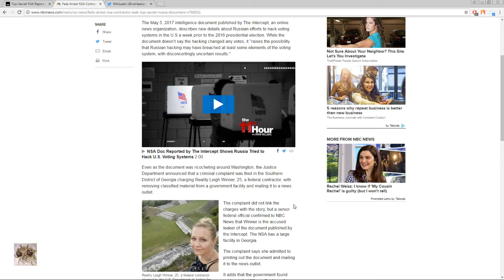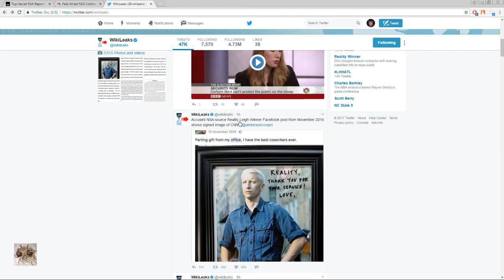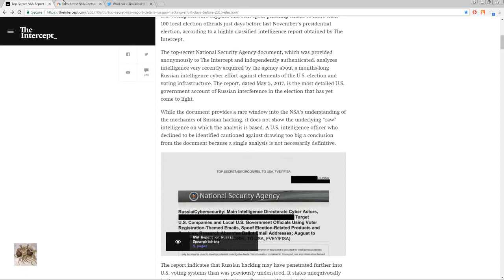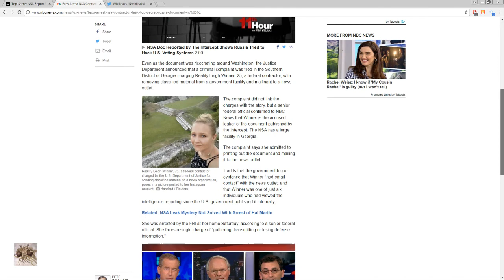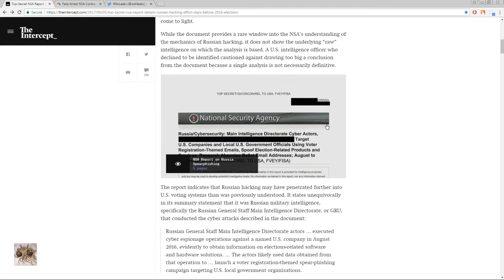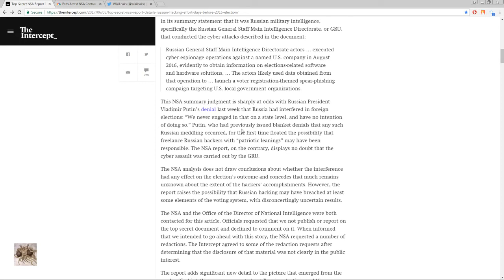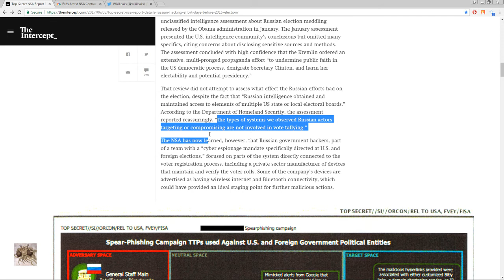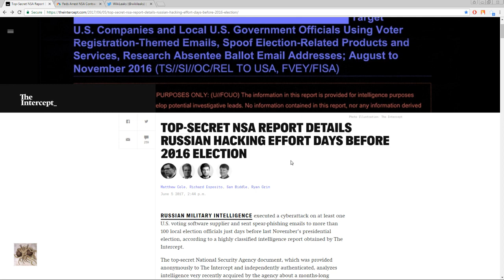Leaked NSA Document Still Doesn't Show Russia Hacked Election; WikILeaks Offers Reward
An NSA document was leaked to The Intercept by Reality Winner. The Intercept then gave that information to the US government, who then tracked down and arrested Winner in Georgia. The Intercept then worked with the US government to redact important information and release the document to the public. WikiLeaks is upset, and is offering a reward of $10,000 to get The Intercept journalist fired.

Sources:
TOP-SECRET NSA REPORT DETAILS RUSSIAN HACKING EFFORT DAYS BEFORE 2016 ELECTION
Feds Arrest NSA Contractor in Leak of Top Secret Russia Document